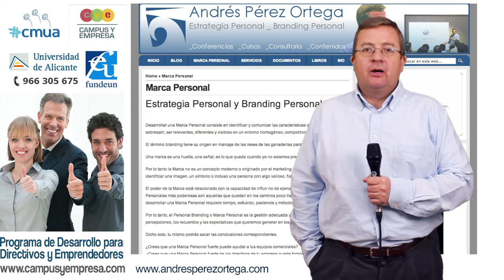Andrés Pérez Ortega | Marca Personal | PDDe